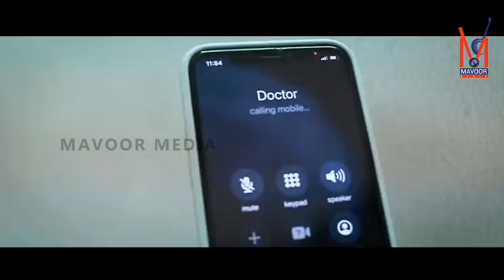കൗമാര ആരോഗ്യ ദിനം സംഘടിപ്പിച്ചു.